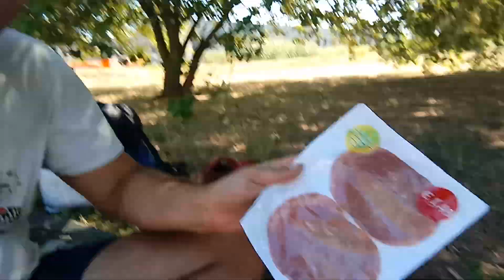VIDEO VELOCE CIBO